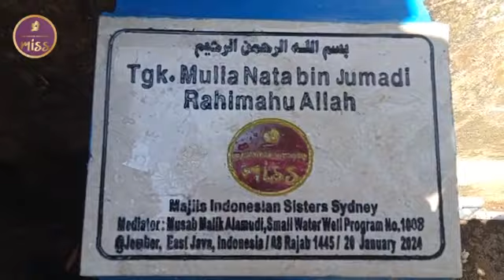Small well build TK Mulia